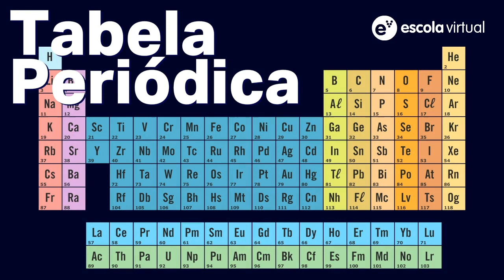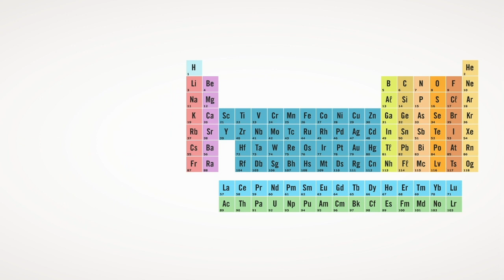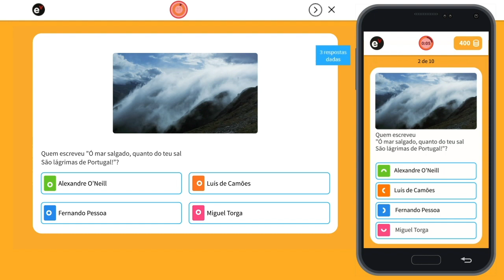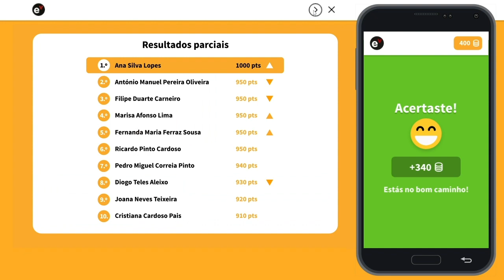Química em Reação 10.º ano – Novidades digitais do projeto